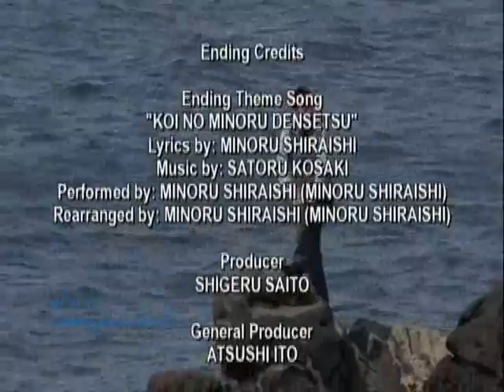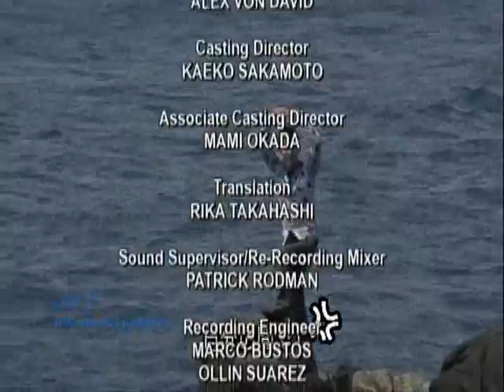Lucky Star Episode 15 Part 3